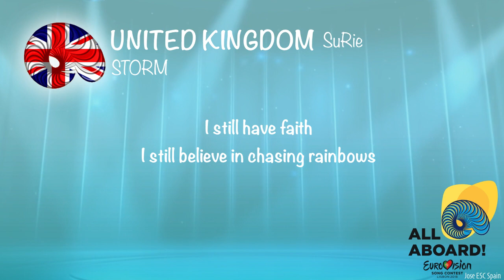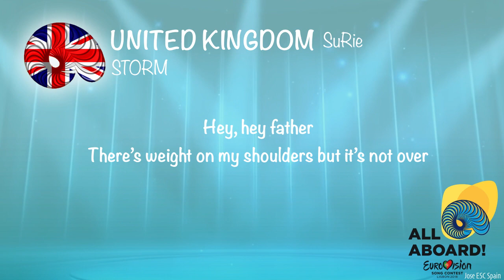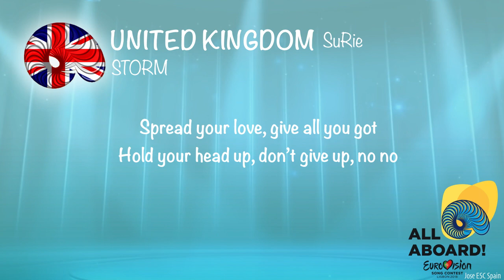SuRie - Storm (United Kingdom) [KARAOKE VERSION]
I'm doing this for entertainment, enjoy of this karaoke video.